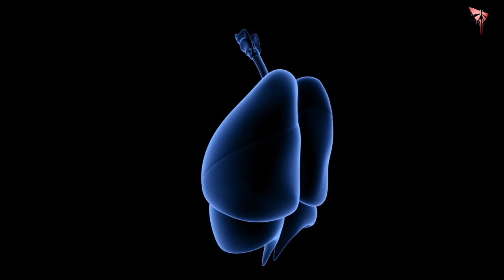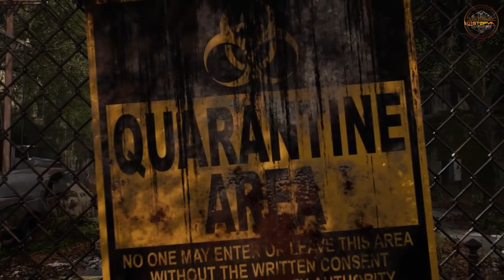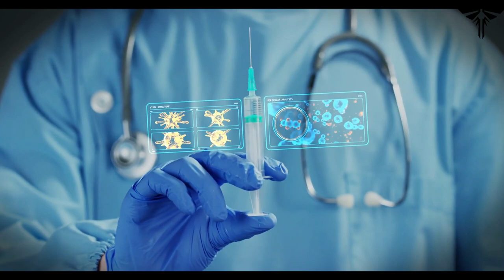Ya Yeni Bir Pandemi Olursa?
Uzun zamandır bir pandemi içerisindeyiz.Sosyal mesafeler,maskeler,dezenfektanlar,komplo teorileri artış gösteren hastalık sayıları ve mutasyonlardan gına geldiğini biliyorum. Bu hafta ya olursa serimize devam edeceğiz. Şimdiki konumuz ya dünya çapında bir pandemi olursa olacak.
Ya Dünya Çapında Bir Pandemi Olsaydı?
Bu konu hakkında minik bir senaryo yazalım?
 Şimdi düşünün ki Covid salgını bitmiş yeni normalde hayatımıza devam ediyoruz.Starbucksta kahvemizi içerken telefonumuza bir bildirim geliyor. DÜNYA ÇAPINDA YENİ BİR ÖLÜMCÜL VİRÜS SALGINI BAŞLADI!
İşte o an herşey yeniden başlıyor demektir. Yine yeniden sosyal mesafe,maske eldiven dezenfektan gibi önlemler yeniden hayatımıza giriyor.

Biz farkında bile değilken milyonlarlarca insan enfekte oldu ve her şey Küçük bir öksürükle başladı
Ve asla durmayacak.